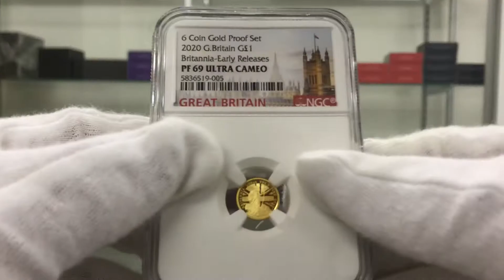2020 英国 ブリタニア 金貨6種 プレミアム セット プルーフ NGC PF 70/69 UC ER 初鋳版 完全未使用品 元箱付